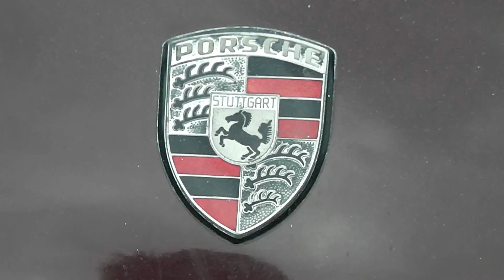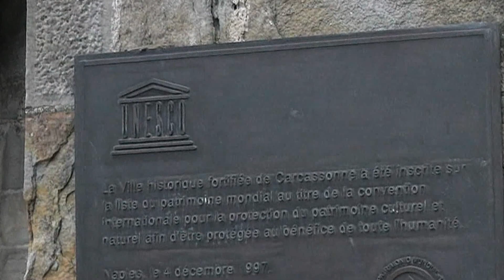France Carcasson part 1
Знаменитый Французский замок.